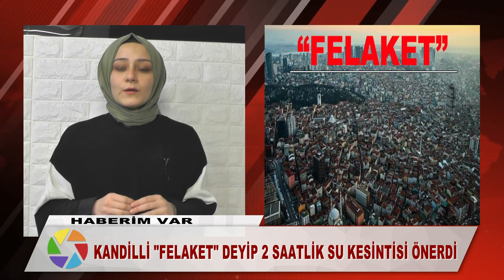HABERİM VAR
Günün önemli gelişmelerinden haberiniz var mı?